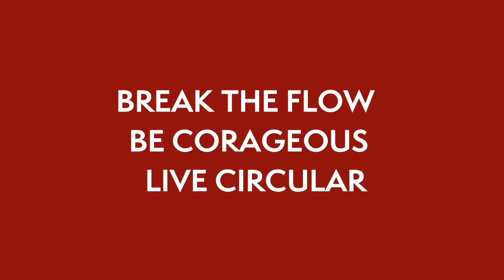CORACIRCLE | Obiettivo di CORAcircle